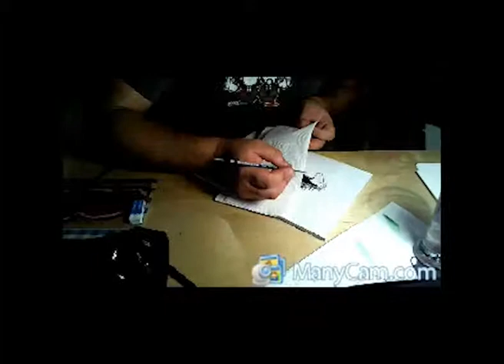Draw and ink a horse (time-lapse)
Was drawing this as a birthday gift during a hangout with some other art-guys.

Did the sketch with an H pencil first and inked over it using a brush.